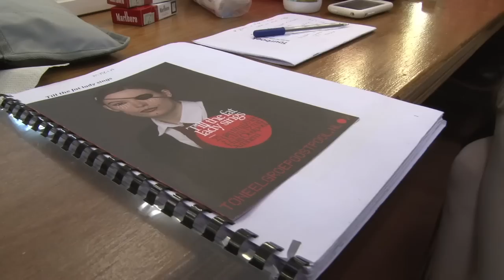Maria Kraakman in de Virtuele Vitrine van Avro's Opium Radio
Actrice Maria Kraakman rookt al tien jaar niet meer, maar toch doet ze hem nooit weg: haar eerste asbakje. Uit een stuk hout gemaakt door haar jongere zus, en nu door Maria in de Virtuele Vitrine geplaatst van Avro's Opium Radio.